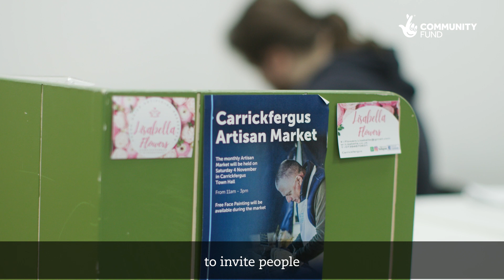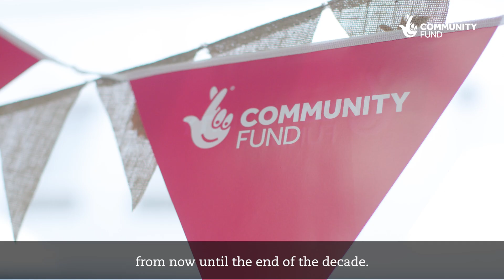National Lottery Awards for All is changing (Northern Ireland)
We’re making the biggest change in National Lottery funding for a generation – with community groups able to apply for up to £20,000 of National Lottery Awards for All funding.

National Lottery Awards for All is for communities in all parts of the UK. Last year, there were 11,300 awards made, reaching more than 90% of UK wards.

Rest assured, nothing is changing about the simple application process, with a single application form and the same eligibility criteria.

Paul Sweeney, Chair of the Northern Ireland Committee at The National Lottery Community Fund, recently visited Carrick Greengrocers to share the news and find our how their funding from National Lottery Awards for All is having a big impact in the Carrickfergus community.

to find out more